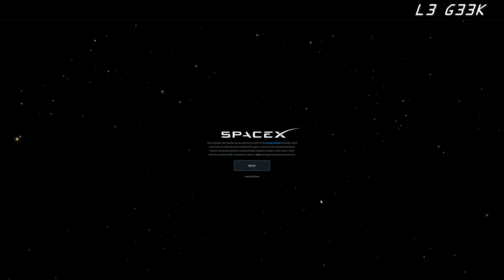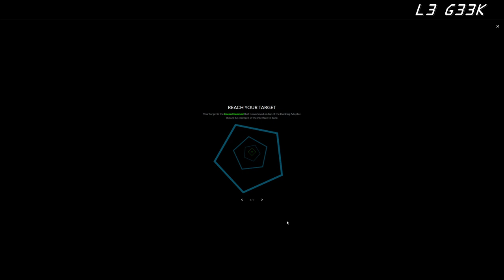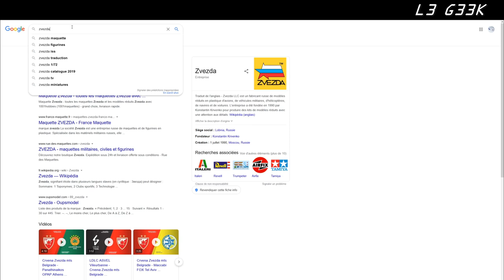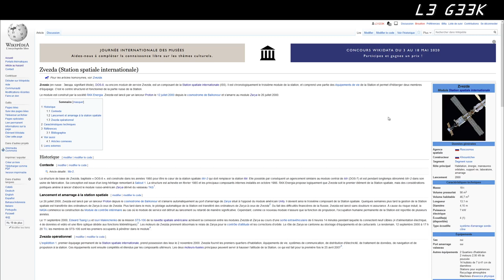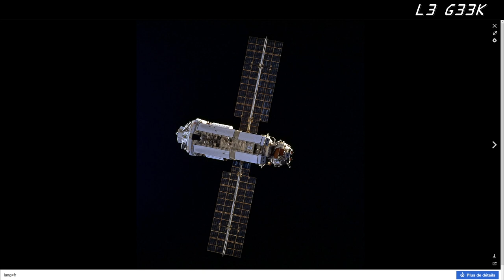SpaceX Docking Simulator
Le 12 mai 2020, SpaceX a mis en ligne un petit simulateur d'amarrage de son module Dragon Crew. Je l'ai testé, et après un premier amarrage réussi, j'ai fait le tour complet de la station avant de faire un second amarrage.
L'objectif est, en démarrant à 200 mètres de la station, d'utiliser les petits moteurs RCS de la capsule pour s'aligner puis s'amarrer en douceur sur l'adaptateur du port avant du module Harmony.